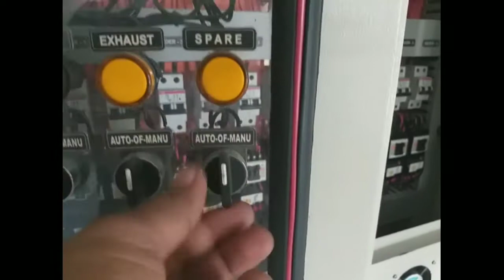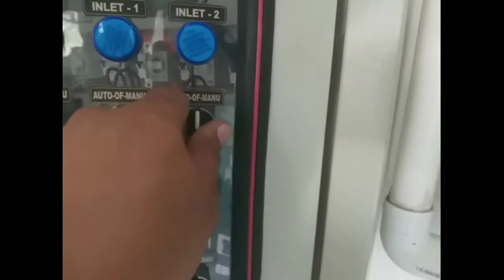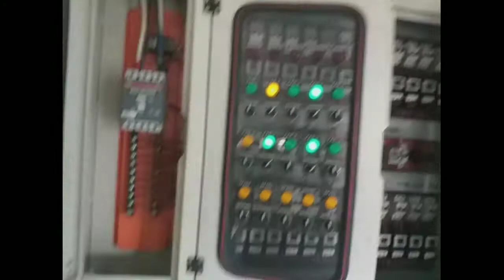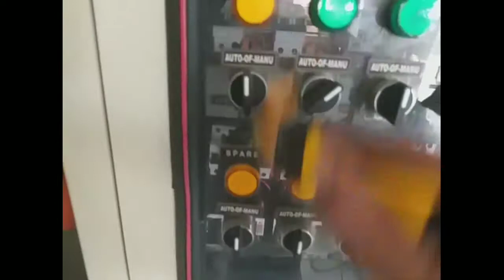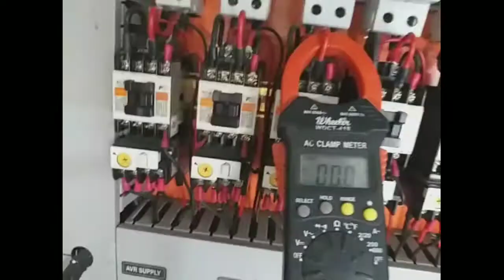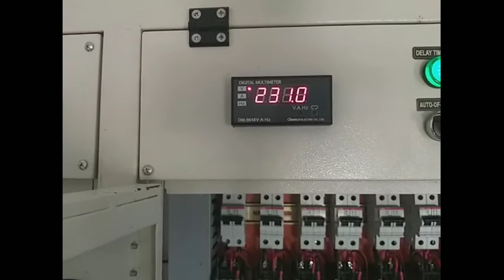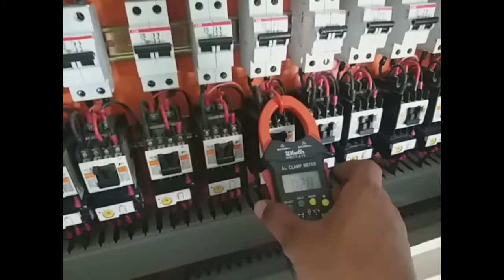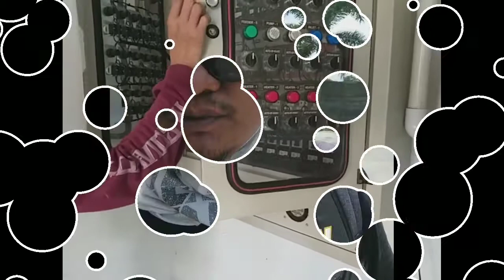Electrical maintenance poultry farm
GeneRal cleaning.